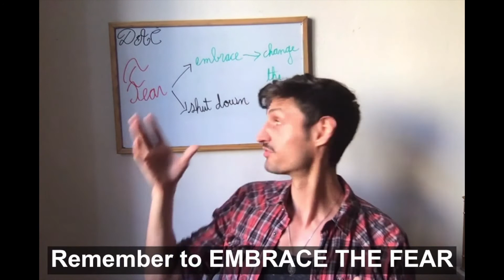FEAR OF SPEAKING ENGLISH? -- Watch this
Book a free one-to-one consultation now:
Something very interesting happens when fear comes into the picture. Whether we are learning a foreign language or giving a presentation, fear has the incredible ability to make our minds shut down. Fortunately, it doesn't have to be this way. If we learn to embrace the fear and change the story we tell ourselves about it, then we can courageously own it and move forward with it. The secret isn't to get rid of the fear. The key is to use it to propel us forward.